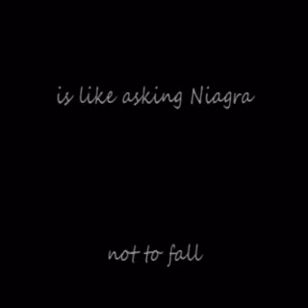Like asking Niagara not to fall.